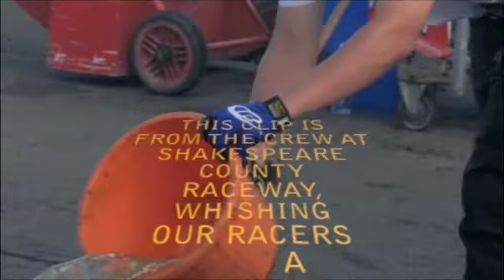new year greeting from shakespeare county raceway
shakespeare county raceways  track shows the crew and racers at the track some behind the scenes show how the track is run